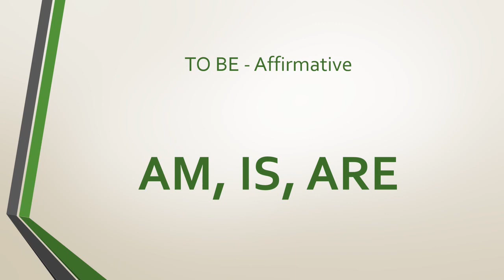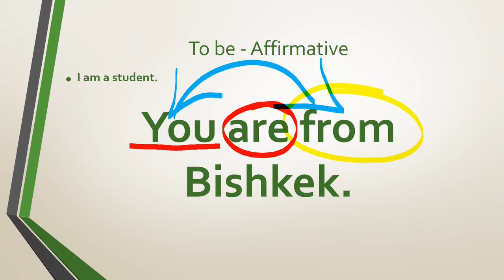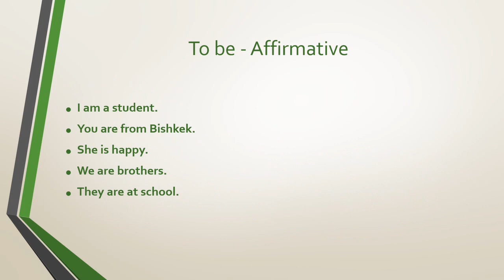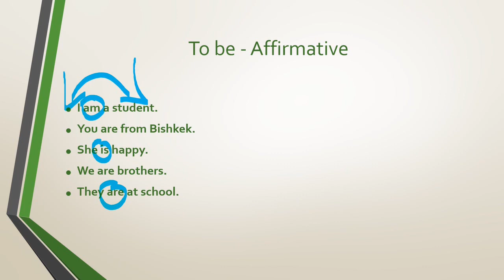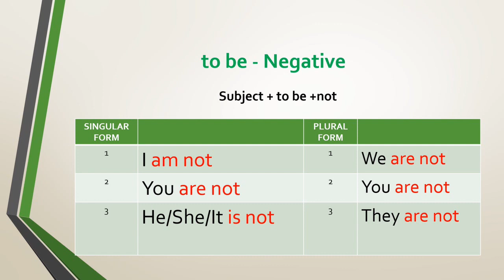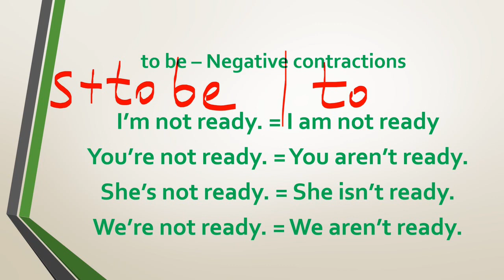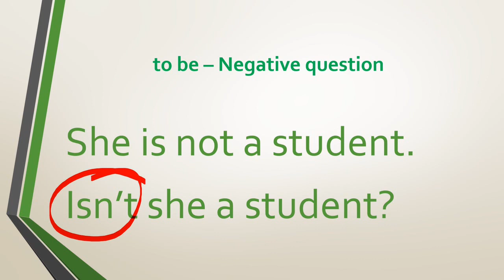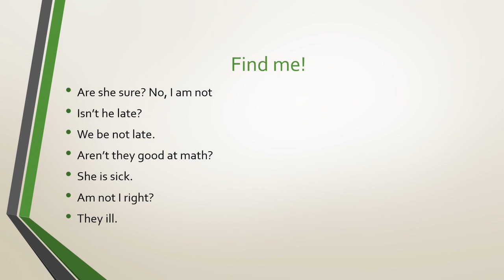To Be in Present Tense, English Grammar, To Be этиши учур чакта, Англис тилинин грамматикасы.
Stay Home

To Be in Present Tense, Англис тилинин грамматикасы. Кыргыз тилинде  онлайн же дистанттык сабак берүү үчүн колдонууга болот. Англис тил мугалимдерине жана англис тилин үйрөнүүнү каалагандарга кошумча материал.

МААНИЛҮҮ: Биздин YouTube каналыбыздагы маалымат жана ушул YouTube Каналы аркылуу жүктөп / көрүүгө мүмкүн болгон ресурстар билим берүү жана маалымат берүү максатында гана берилди. Тасманын максаты акысыз мүмкүнчүлүктөр жөнүндө элге кеңири маалымат таратуу, б.а., бул биздин сунуш эмес, жарнама эмес. Тасмада каралган даректерди туура колдонуу сиздин жеке жоопкерчилигиңиз.

Эскертүү: биздин партнерлук программалар.

Биздин Мектеп Плюс каналыбызга жазылууну унутпаңыз.

Терең урматтоо менен,

МЕКТЕП ПЛЮС каналы